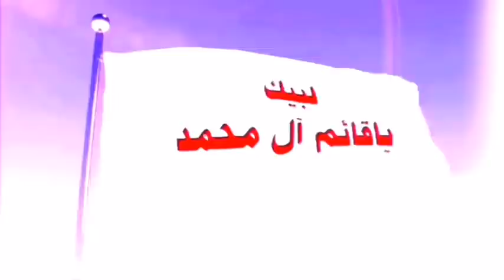المنادي ابو علي الشيباني عاجل يوم الاثنين أول ايام عيد الفطر ويوم الثلاثاء الروزنامة البريطانية